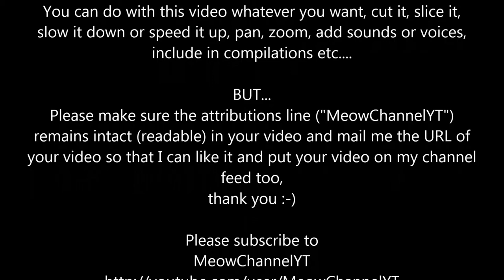Funny Cats Kittens MeowChannelYT 20130526115532 Barbie Cat Bearding YT